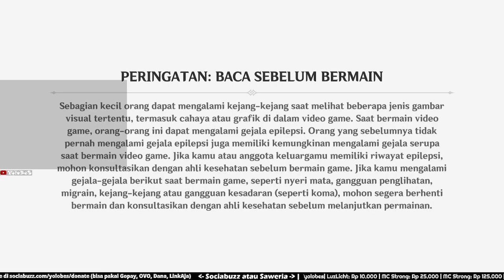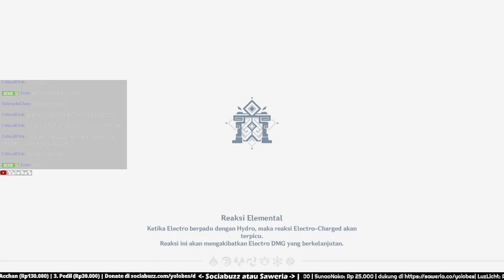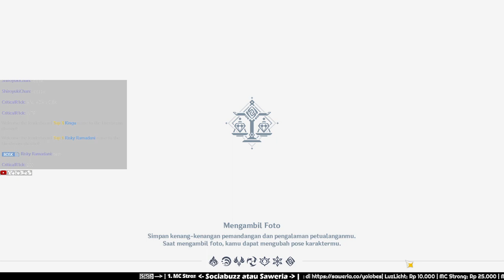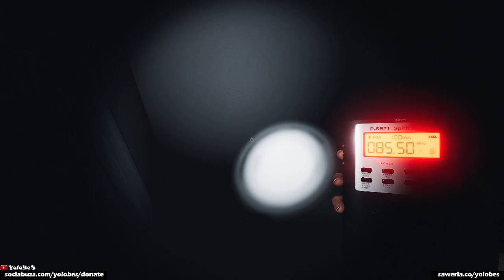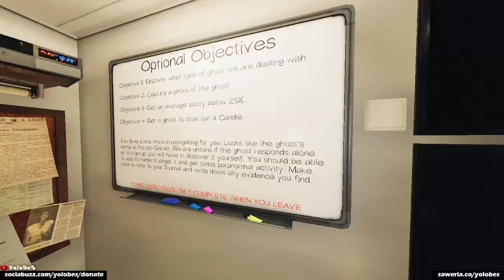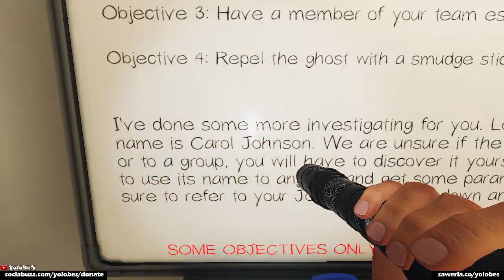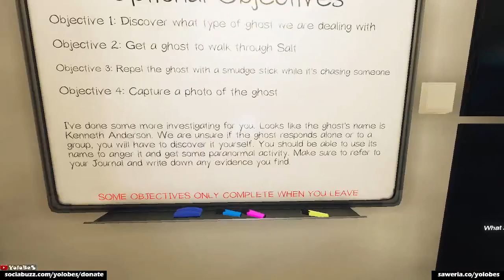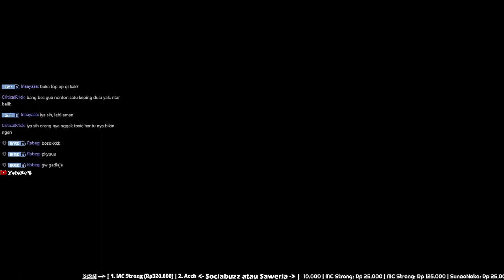YoloBeS NimoTV LiveStream 03 Oktober 2021 [ Genshin Impact, Phasmophobia Indonesia ]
YoloBeS Vods
Rekaman Live Streaming saya di Nimo TV

🔴 LIVE STREAM NIMO TV setiap hari Jam 20.45 WIB

Don't forget to support yoo.. bisa juga kirim donasi ke sya pribadi.
Thanks ~